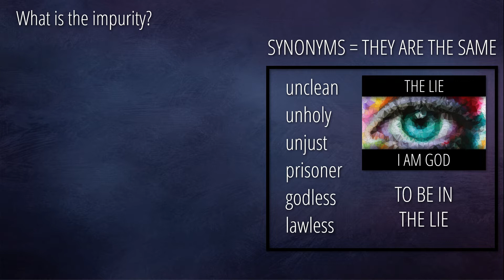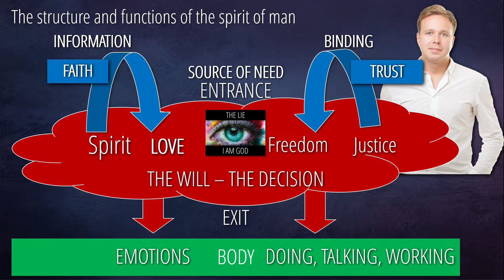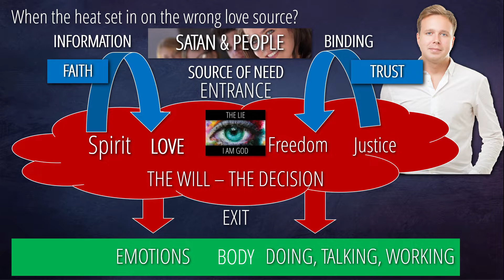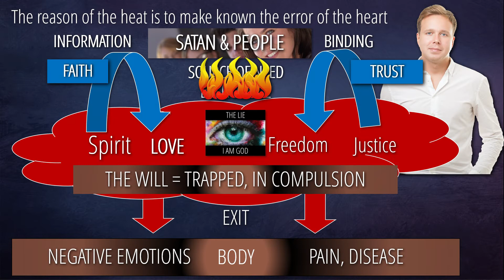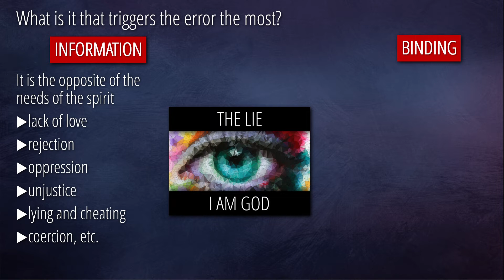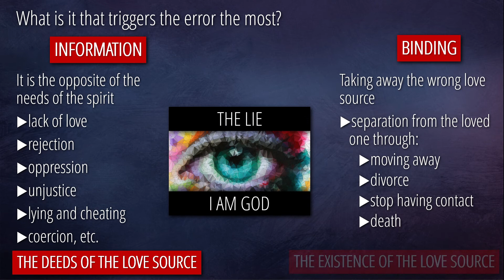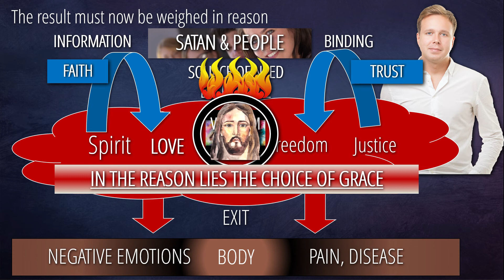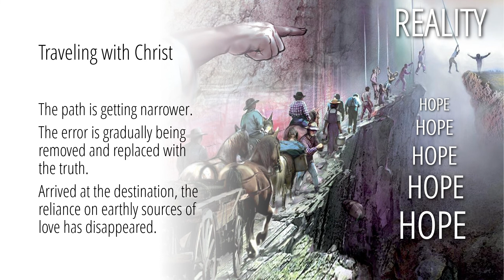7 - Indestructible Hope | In the Crucible with Christ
This week in the series "In the Crucible with Christ", Dr. Horst Müller presents episode #7 "Indestructible Hope".